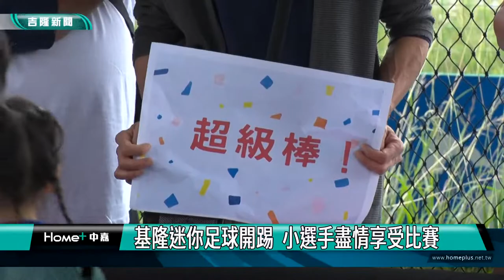迷你足球｜ 基隆迷你足球開踢 小選手盡情享受比賽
(中嘉新聞記者黃紹銘/基隆採訪報導) 2022世界盃足球賽前夕，基隆市迷你足球競賽，一連二天在深澳國小風雨球場率先開踢。中央與地方合作多年，補助近1億元，在基隆多間學校設置風雨操場，即使颳風下雨，也能運動打球。